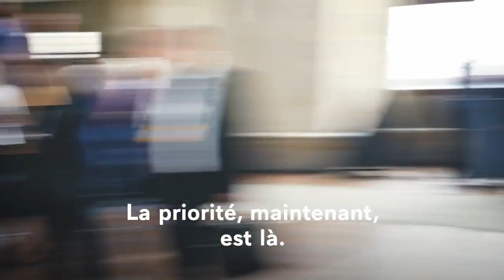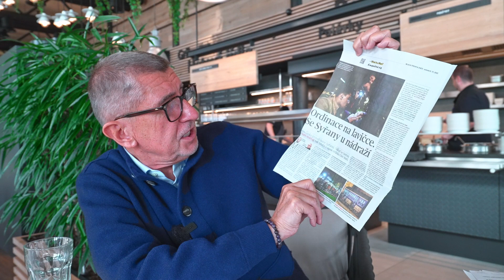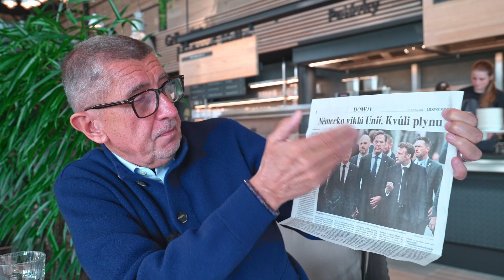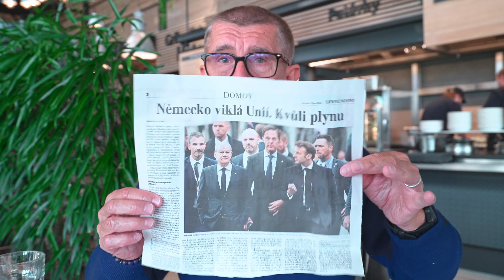Čau lidi, o summitu na Hradě jste určitě četli spoustu věcí. Tuhle ne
Čau lidi, o summitu na Hradě jste určitě četli spoustu věcí. Tuhle ne. Emmanuel Macron tam absolvoval neskutečný počet bilaterálních jednání. A náš pan premiér Fiala? Hádejte!